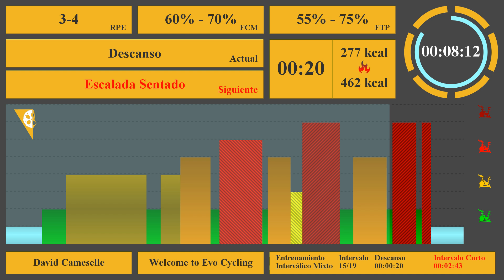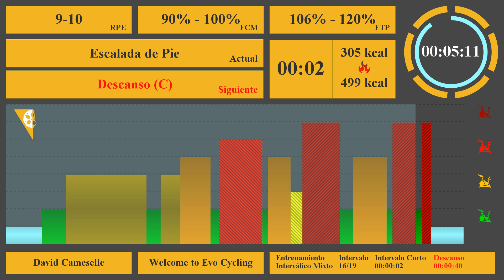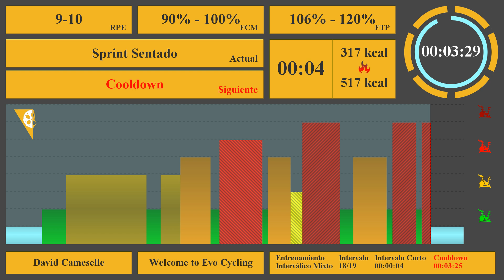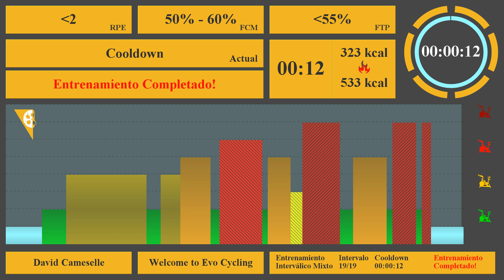🚴@EvolutionCycling 🎼 Welcome to Evo 🚴